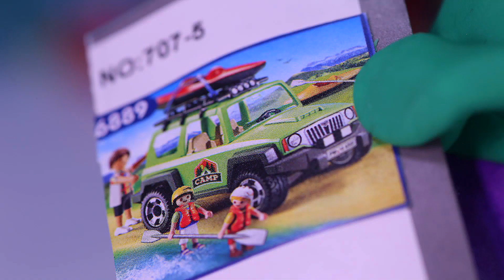YOU DON´T WANT TO MISS THIS SUPERCUTE PUPPY Play Doh Stop Motion For Kids 💕 Superhero Babies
YOU DON´T WANT TO MISS THIS SUPERCUTE PUPPY Play Doh Stop Motion and Cartoons For Kids 💕 Superhero Babies